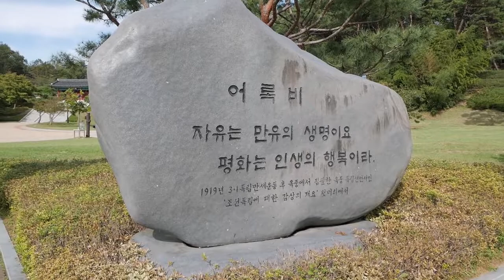홍성 남당항 대하를 맛보다 / 남당항 대하 축제 (Shrimp Festival in Korea)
한국의 가을과 잘 어울리는 음식은 바로 대하와 전어!
새우회, 새우구이, 새우머리버터구이, 전어회, 전어구이 그리고 온갖 해산물을 다 먹어 봤습니다.

온양회수산
충남 홍성군 서부면 남당항로213번길 1

* Equipment
- Panasonic Lumix G85
- JOBY GorillaPod 3K
- YoTilon Travel Tripod